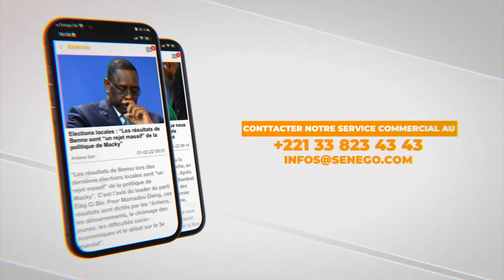Négociations intergouvernementales : Le Sénégal et l’Allemagne veulent dynamiser leur coopération …